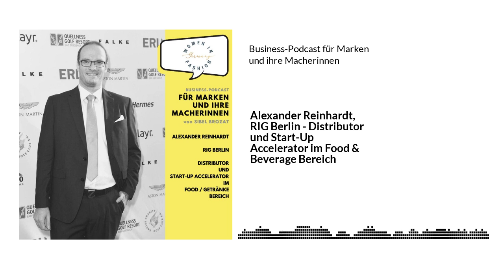Business-Podcast für Marken und ihre Macherinnen - Alexander Reinhardt, RIG Berlin - Distributor...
Alexander Reinhardt hat in England und den USA internationale Betriebswirtschaftslehre studiert und bereits mit 22 Jahren seine erste Firma gegründet, damals noch im Investmentbereich. Seitdem hat er mehrere weitere Unternehmen sowie Marken etabliert und erfolgreich verkauft. Derzeit ist er im Food & Beverage Bereich aktiv und Head of Business Development beim Distributor und Start Up Accelerator RIG Berlin. In dieser Position ist er auch in diversen Advisory Boards von unterschiedlichen Botschaften und stellt dort sein Know-how im Bereich „Markteintritt“ zur Verfügung und tritt regelmäßig als Speaker und Experte bei unterschiedlichen Messen auf, wie zum Beispiel der Anuga oder Nordic Organic Food Fair. Zusätzlich produziert Alexander noch gemeinsam mit Laura Siegel die exklusiven AK1 Raumdüfte - unter anderem bekannt durch das Testimonial DJ Antoine.

In der heutigen Episode sprechen wir über:
die zwei Bereiche im Food / Beverage Bereich, in denen RIG Berlin tätig ist wie es dazu kam, der Distribution ein Start-Up Accelerator anzuschließen was ein Start-Up mitbringen sollte, um von RIG Berlin begleitet zu werden wie RIG Berlin Start-Ups begleitet Praxisbeispiele von Start-Ups, die RIG Berlin begleitet hat Unterschied zwischen Produkt und Marke erst Marke, dann Produkt - oder andersherum? Margen Influencer Marketing im Food & Beverage Bereich - wo es Sinn macht Nachhaltigkeit im Food & Beverage Bereich Tipps von Alexander: immer erstmal regional anfangen, Track Record aufbauen und mit Lean Start-Up Prinzip anfangen, minimum viable product basteln und erstmal testen, ob das Produkt überlebensfähig ist und vieles Spannende mehr.
Es lohnt sich reinzuhören.

WOMEN IN FASHION MENTORING
Möchtest auch Du mit Deinen vorhandenen Potenzialen, Fähigkeiten und Kenntnissen Deine unverwechselbare Marke im Fashion- und Lifestyle-Segment aufbauen?

Ich helfe Dir gerne bei der Gründung Deiner eigenen Marke, und biete Dir meine Erfahrungen, meine Plattform, und den Zugang zu meinem exklusiven Netzwerk.

TRIFF JETZT DEINE ENTSCHEIDUNG und vereinbare Dein kostenfreies Vorgespräch mit mir.

Vielen Dank für Deine Treue!

Herzlichst,

Sibel Brozat